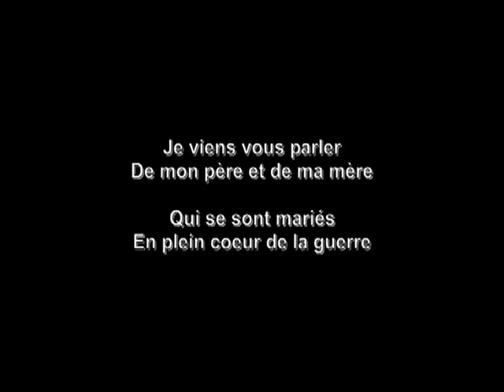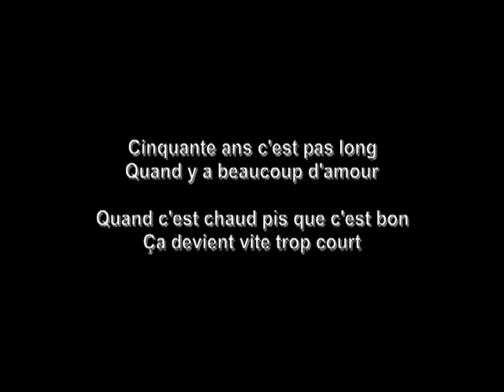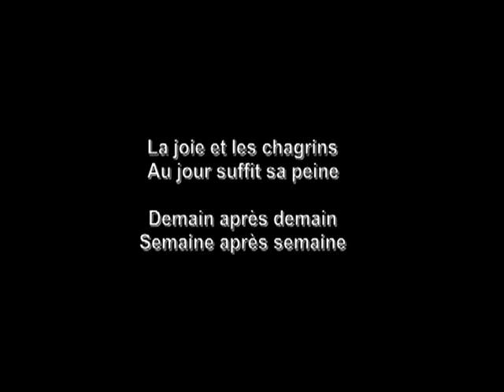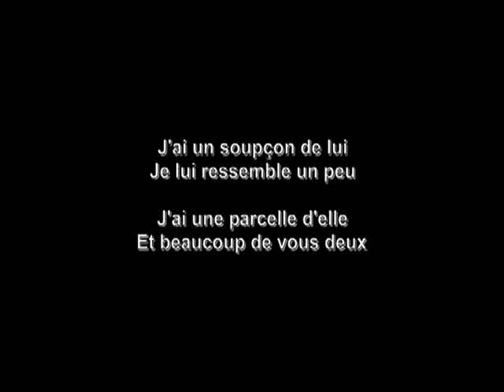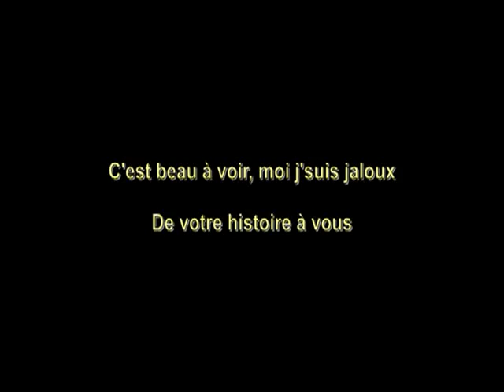Isabelle Boulay - À Vous